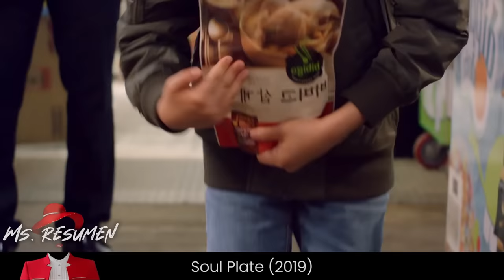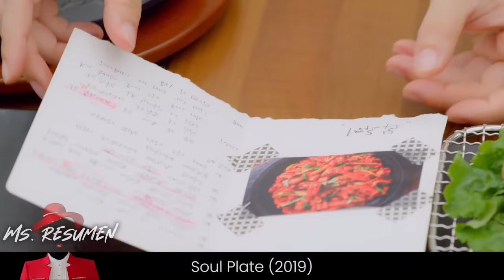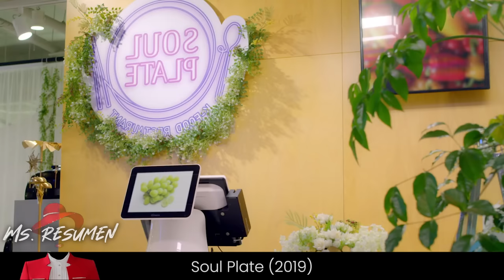Una Chica se Despierta en Un Restaurante y se Encuentra con 6 Chicos Guapos, pero uno de ellos...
💟 Un drama sobre los miembros de ASTRO -que son ángeles y descendientes de Rafael- que dirigen un restaurante. Curan y reconfortan a las personas que visitan su restaurante con comida para el alma. Un drama sobre los miembros de ASTRO -que son ángeles y descendientes de Rafael- que dirigen un restaurante.